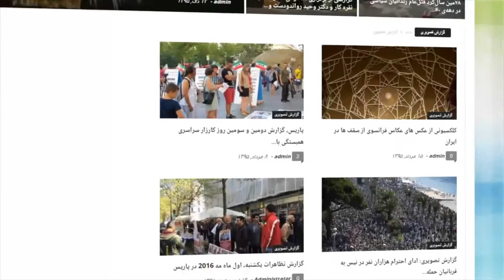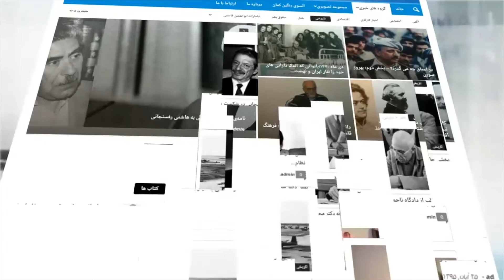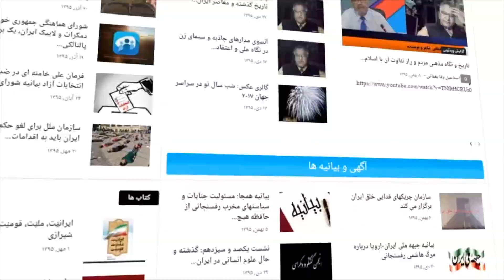میزگرد رنگین کمان: اپوزیسیون مستقل و آزاد (بخش دوم)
کانال رنگین کمان، بنیاد آزادی اندیشه وبیان تقدیم می کند:
میزگرد: “دونالد ترامپ, جمهوری اسلامی و اپوزیسیون ایران”
بخش دوم:  اپوزیسیون مستقل و آزاد
میهمانان: ژاله وفا, مهتاب قربانی, رضا اکرمی, جلال ایجادی, فرهنگ قاسمی
تنظیم کننده ومجری برنامه : سیروس ملکوتی
تصویربردار وبخش فنی: فرشاد با دستیاری داوود.

پاریس، ۳۰ بهمن ۱۳۹۵ برابر با ۱۸ فوریه ۲۰۱۷
تهیه شده توسط سایت رنگین کمان